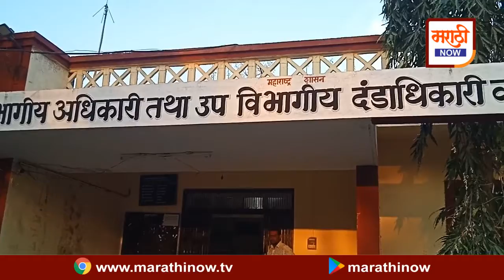सिल्लोड उप-विभागात कोविड संदर्भात यंत्रणा सज्ज .